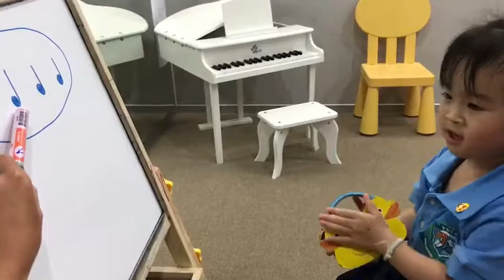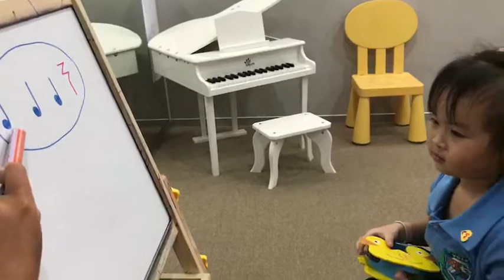ไอเดียร์ Toy piano class